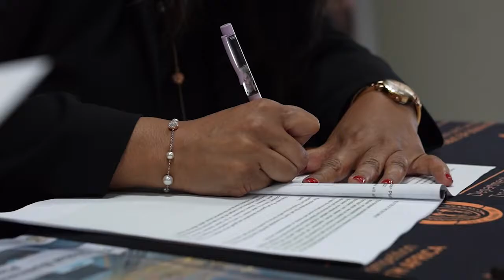Minister Ebrahim Patel's keynote address at the signing of the GBS Masterplan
Minister Ebrahim Patel and industry stakeholders signed the Global Business Services Masterplan in Umhlanga, Durban, on Thursday, 18 November 2021. The GBS Master Plan process brings together government, industry, social partners and labour to set a common vision and action agenda for developing and growing the sector.